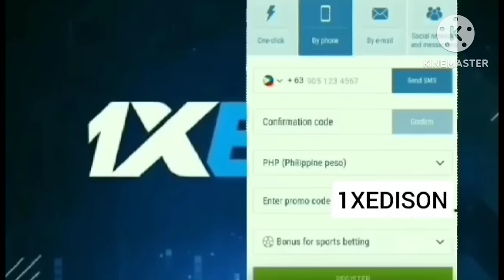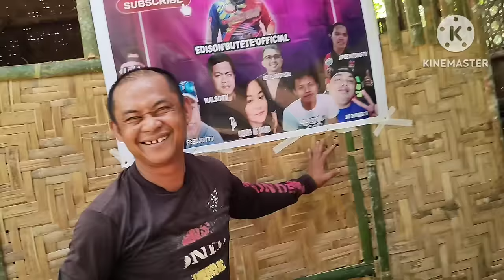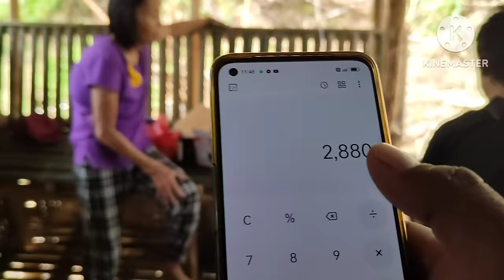Samuel May Alagang Manok Na